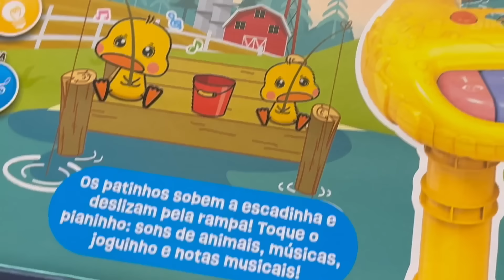TESTEI O PIANO PATINHO - Franz Ventura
Testando coisas com Franz é legal está de volta e hoje testo o piano infantil teclado tecladinho de patinho os patos escorregam enquanto toca e tem tutorial musicalização que ensinar a tocar e estimula criatividade musical desde criança